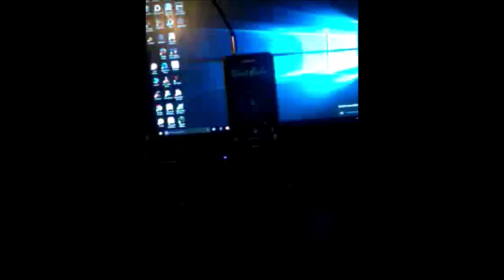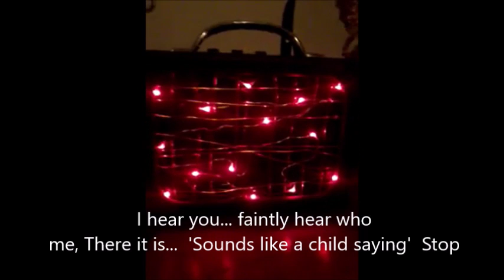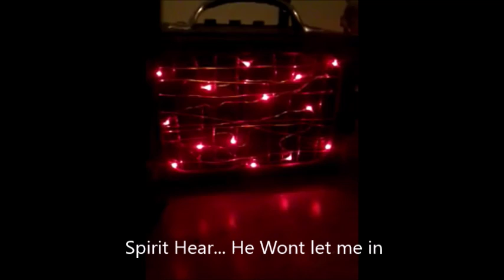new 4am X paranormal spirit radio & portal session prt 3